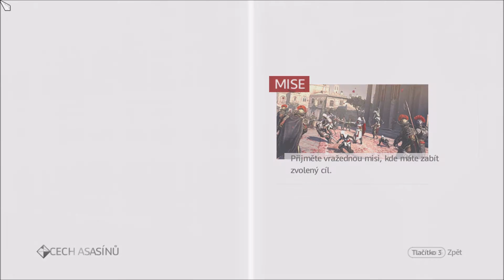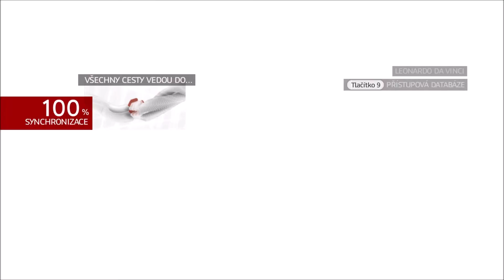Assassin's Creed Brotherhood #09 Hon za Jablkem Ráje CZ Let's Play [PC]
0:18 - tady končí úvod, začíná hra. Můžete přeskočit úvod kliknutím na tento čas.